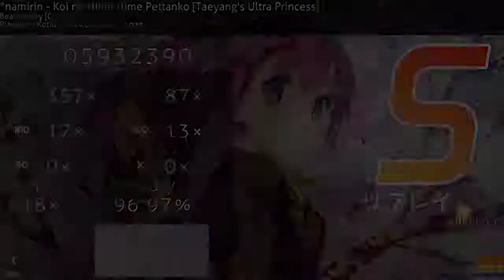HIME HIME SUKI SUKI DAISUKI HIME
no, that's just scream of soul